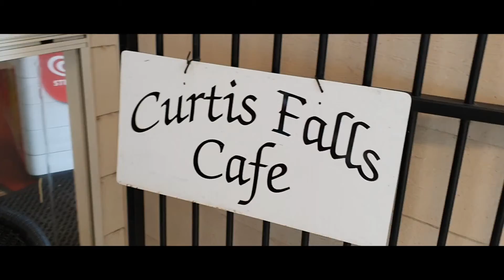Cherry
My niece was visiting so we made a video for her

Category
Music